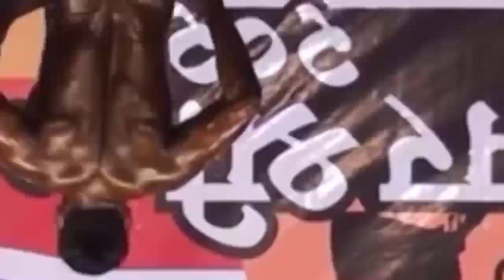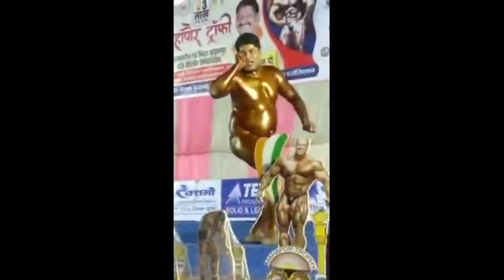Bestever dancing 💃 posing video of different bodybuilders#fitness#dance |bodybuilding very funny 😄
keep us supporting 🙏
New videos are coming up

best ever dancing  💃  videos of body builders of India @allaboutbodybuilding8710